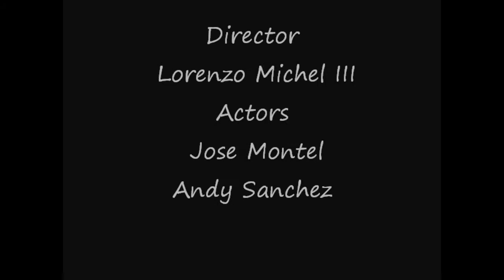last burrito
First move i made with Canon G12